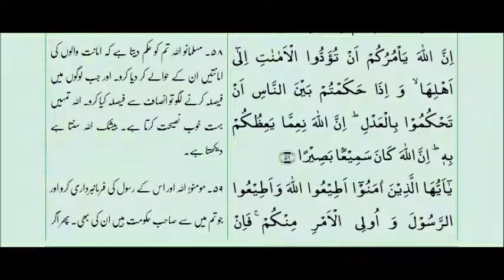Suratun Nisa Ayat 43-59 with Urdu Translation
Suratun Nisa Ayat 43-59 with Urdu Translation - Tilawat by Qari Muhammed Abdul Mannan, Khateeb Masjid Hibatul Jabbar, Hyderabad, India